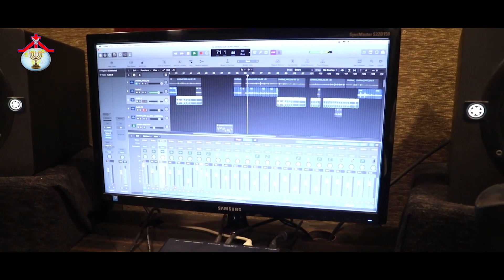Hosanna Pentecostal | Anudina Manna | యుద్ధోపకరణములు | Sister. Krupa JebaRaj | 31 AUG 2022